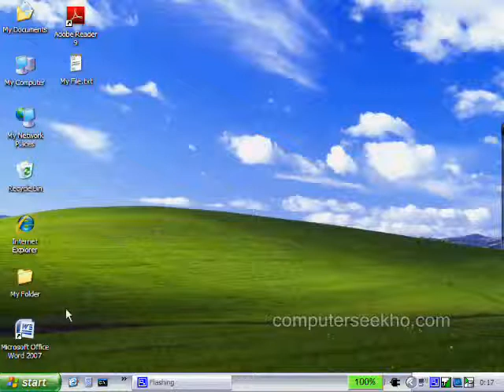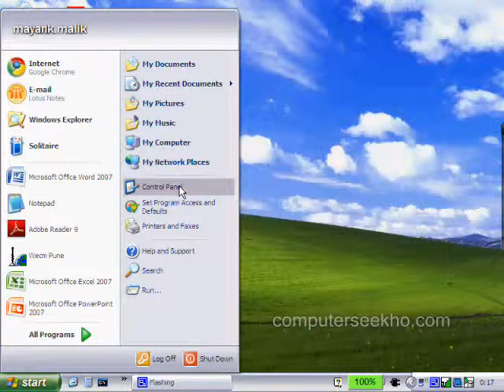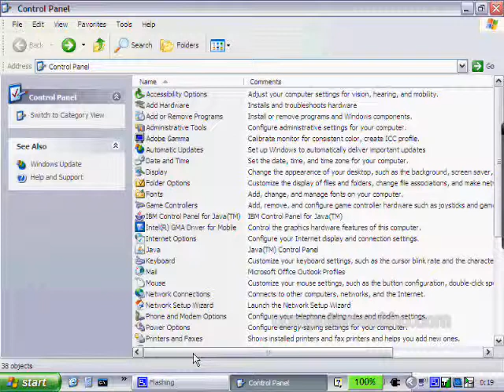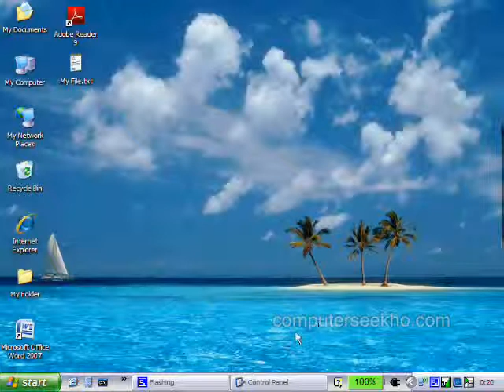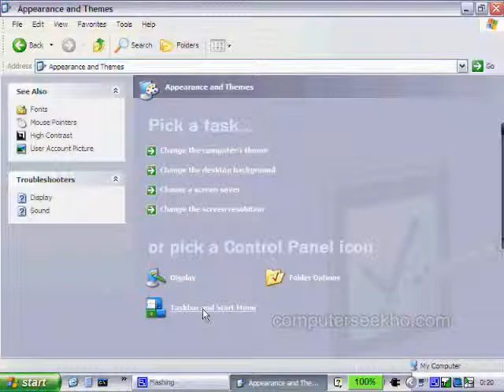Learn Computer in Hindi Control Panel